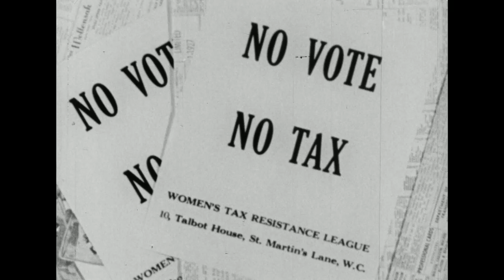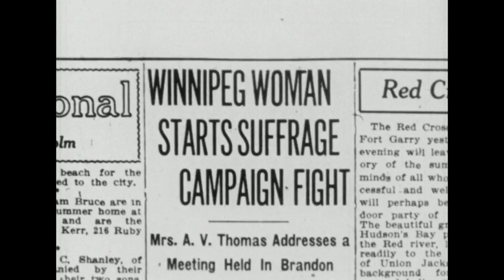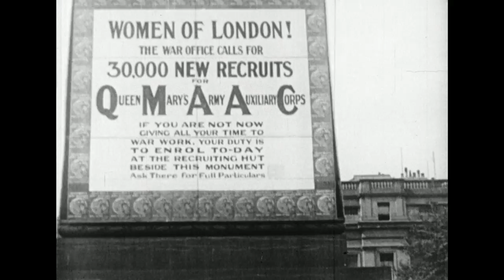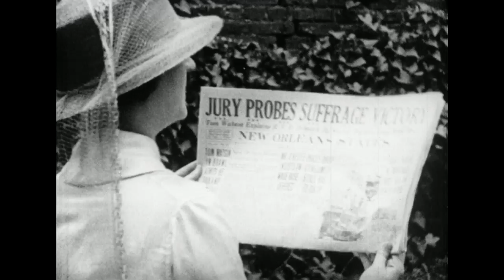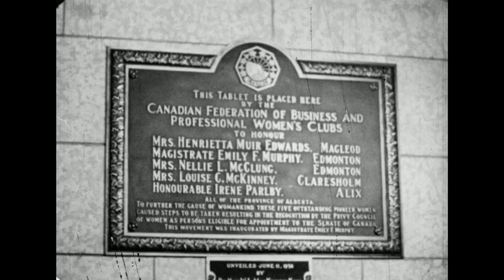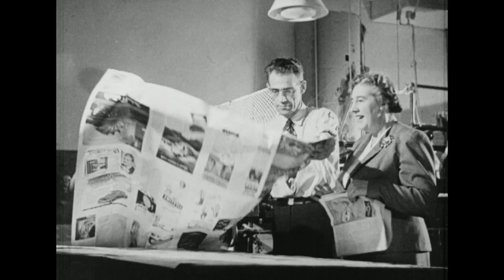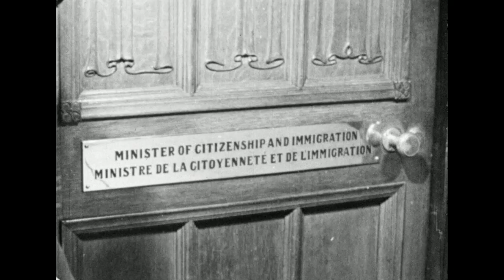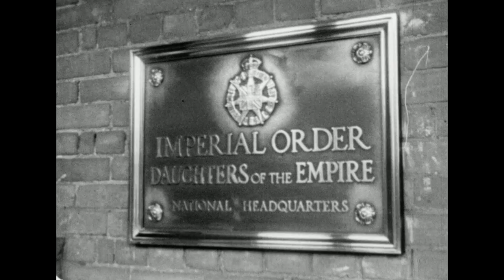World In Action, Women on the March = L'Essor feminin (1958)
Ce film fait partie du patrimoine conservé par Bibliothèque et Archives Canada et n’existe qu’en anglais.

Documentaire qui souligne l’évolution des droits des femmes dans le monde à partir de films d’animation et de photographies. La première partie couvre le mouvement des suffragettes à partir du tournant du siècle. Des dirigeantes féministes comme Emmeline Pankhurst, Nellie McClung et Anna Howard Shaw sont mises en vedette. On voit notamment : des femmes qui vont en prison pour la cause; des hommes et des femmes qui manifestent pour le droit de vote; des femmes au travail au pays pendant la Première Guerre mondiale ou qui s’enrôlent pour l’étranger. La deuxième partie décrit les progrès accomplis par les femmes depuis qu’elles ont obtenu le droit de vote. On y voit notamment : des femmes qui appuient la prohibition; des femmes qui se présentent aux élections; des femmes exerçant divers métiers; et des femmes qui jouent un rôle de plus en plus important pendant la Seconde Guerre mondiale.

Source : Bibliothèque et Archives Canada. Canadian Film Institute fonds, 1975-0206.